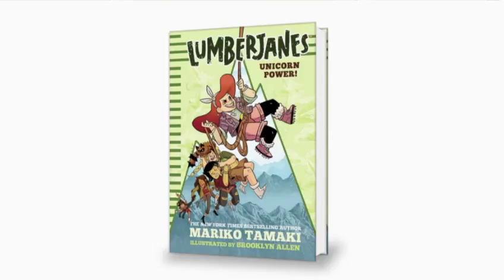Mariko Tamaki on "Lumberjanes: Unicorn Power!" at the 2017 Miami Book Fair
Mariko Tamaki (born 1975) is a Canadian artist and writer. She is known for her graphic novels Skim, Emiko Superstar, and This One Summer, a Caldecott Honor Book and Printz Award winner, illustrated by her cousin Jillian Tamaki, among other notable novels, and for several prose works of fiction and non-fiction. In 2016 she began writing for both Marvel and DC Comics.

Women authors, fiction, juvenile fiction, girls, friendship, camps